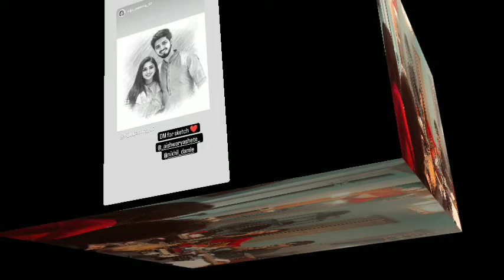Bigg Boss Marathi 5 मुळे ही मालिका 💯 टक्के बंद होणार | Man Dhaga Dhaga jodte nava | Star Pravah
Bigg Boss Marathi 5 मुळे ही मालिका 💯 टक्के बंद होणार | Man Dhaga Dhaga | Star Pravah

Bigg Boss Marathi season 5 start date
Marathi trending reels
Bigg Boss Marathi promo
Bigg Boss Marathi season 4 contestants list

bigg boss marathi 5 start date, bigg boss marathi 5 date
bigg boss marathi start date, bigg boss marathi release date, bigg boss marathi date

tharal tr mg, tharal tr mg today episode, tharal tr mg song, tharal tr mg title song, tharal tr mg serial, tharal tr mg today full episode, tharal tr mg episode, tharal tr mg promo, tharal tr mg today, tharal tr mg full episode

gharo ghari matichya chuli, gharo ghari matichya chuli episode 1, gharo ghari matichya chuli episode today, gharo ghari matichya chuli promo

pirticha vanva uri petala

malaika band
serial band

star
pravah
marathi
parampara
परंपरा
प्रवाह
मराठी
विनोदी
मजेदार
मजा
mythology
emotional
fun
funny
entertainment
netflix
amazon
india
marathi shows
new marathi serial
marathi comedy
sony marathi shows
zee marathi
पौराणिक
भावनिक
comedy
family
family serial
full episode
episode
marathi serial
youtubevideo
indianserial
marathishow
marathiserial
tvserial
tvshow
lagnachi bedi
muramba
thipkyanchi rangoli
ती परत येतेय
पण एका वेगळ्या रूपात